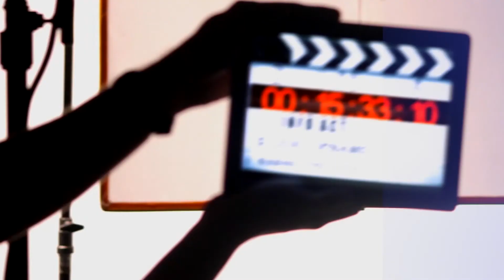INFOACT 06 10 2017 JAARREDE VP DEEL 2